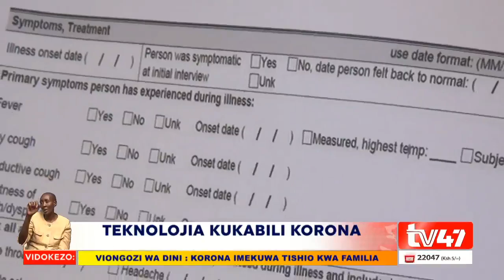New technology that helps doctors detect the possibilities of positive or negative corona virus case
New technology in Trans Nzoia that helps doctors detect the possibilities of positive or negative corona virus case.